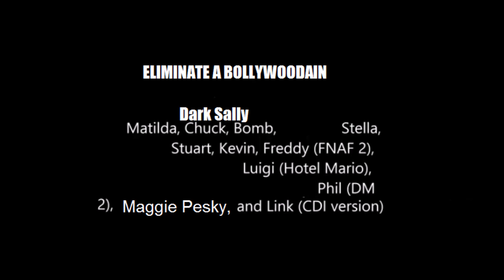Character Elimination: The New Guys in Action Episode 24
Do not send me challenge requests for the next episode. Request again on episode 25
Closing Sunday @ 5PM (Due to camping at Lake Perris)